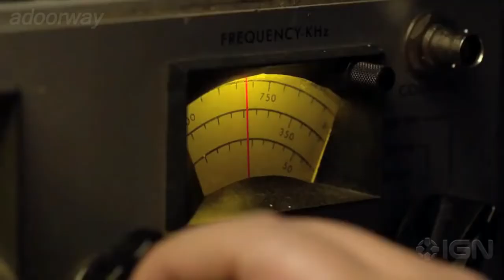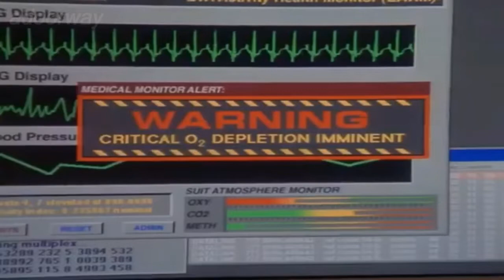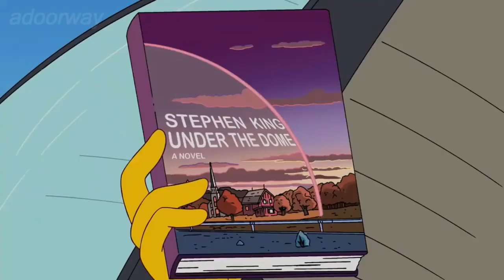The Simpsons - Under the dome